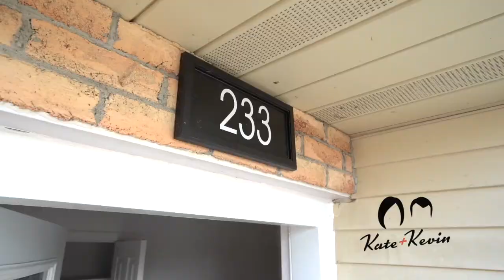SOLD! Mary St W, Lindsay ON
SOLD! Welcome to Mary St W. Centrally located in the town of Lindsay you are close to everything here! A stone’s throw from the Lindsay Rec complex for all your sports and recreation, and just a short walk/drive to all the shopping you need! This 3+1 bedroom raised bungalow is the perfect first time home or ideal for a young family who needs more space! The side split entrance is also conducive to adding an in-law suite in the lower level if that fits into your plans! Brand new kitchen installed in July of 2021, complete with quartz countertops and a glass tiled backsplash, you’ll love the open concept living space where you are sure to spend most of your time!

Many recent updates include:

Roof (2019) Nearly all windows and doors replaced (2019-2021) Main bath completely redone (2020) New Garden shed (2019) New Flooring (2021)